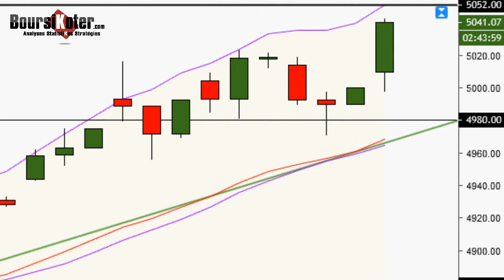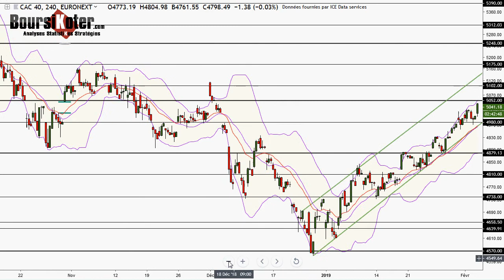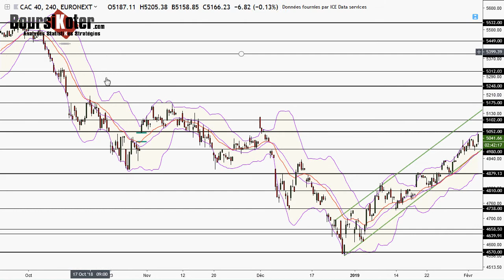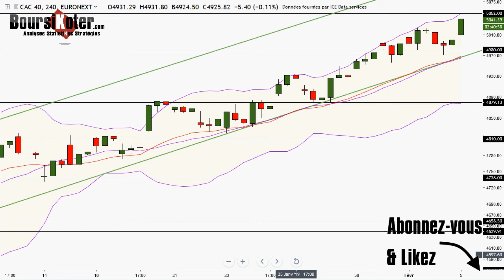CAC 40 Point Matinal du 05-02-2019 par boursikoter